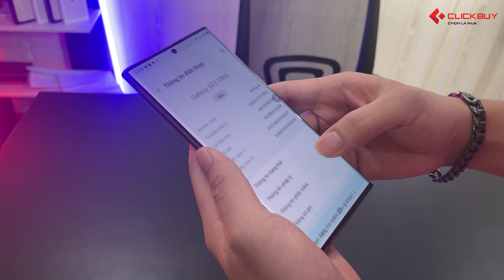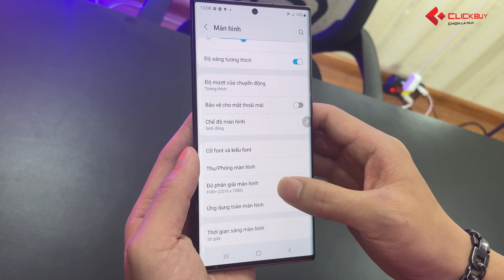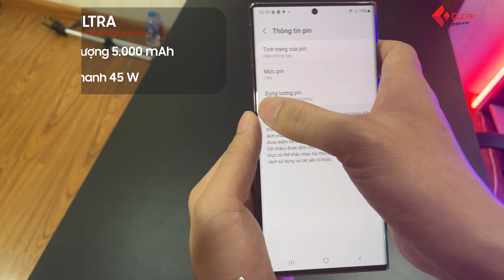(Review) Đánh giá nhanh Samsung Galaxy S22 Ultra- Snap 8 gen 1, Đi kèm bút Spen - Đỉnh của đỉnh !!!!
- Tặng Phiếu mua hàng trị giá 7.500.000đ ( trừ thẳng)
- Tặng ốp Silicon Cover With Strap trị giá 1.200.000đ
- Tặng Lucky Box trị giá 800.000đ
- Tặng Gói bảo hành rơi vỡ, vào nước 12 tháng trị giá 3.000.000đ ( độc quyền tại Clickbuy)
- Tặng thêm 6 tháng bảo hành trị giá 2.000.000đ ( độc quyền tại Clickbuy)
- Phòng chờ thương gia kèm nhiều ưu đãi từ Galaxy Gift
- Thu cũ đổi mới: Trợ giá lên đến 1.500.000đ
📞 Hotline bảo hành, kỹ thuật:
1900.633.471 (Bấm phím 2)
📞 Hotline hỗ trợ phần mềm: